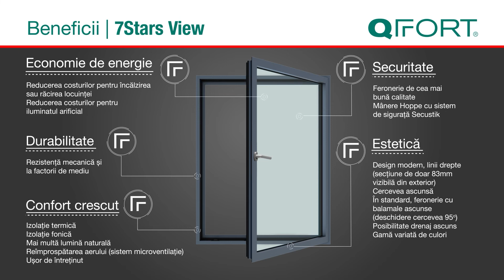QFORT | Ferestre termoizolante din Aluminiu 7Stars View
Ferestrele termoizolante din Aluminiu 7Stars View sunt dotate cu cercevea ascunsă și proﬁle mai subțiri care maximizează suprafața de vitrare și permite un câștig extraordinar de luminozitate.

Designul acestora permite menținerea cercevelei ascunse din exterior, astfel încât este imposibil a distinge zonele ﬁxe de cele care se pot deschide, obținând astfel perfectă omogenitate în estetica fațadei.